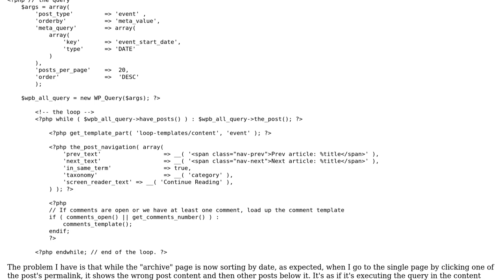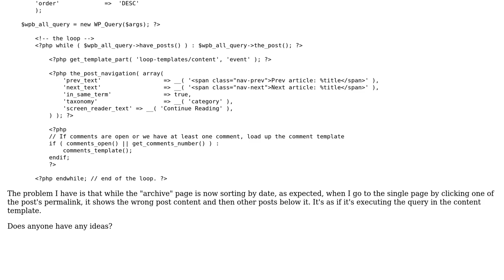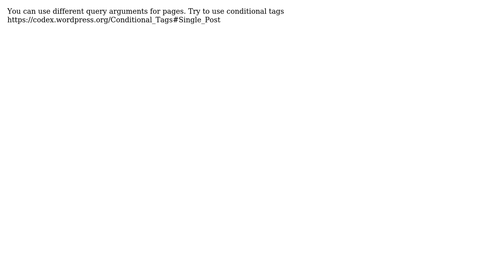Custom WP-Query showing all posts in "content" page (2 Solutions!!)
Custom WP-Query showing all posts in "content" page

With thanks & praise to God, and with thanks to the many people who have made this project possible! | Content (except music & images) licensed under CC BY-SA | Music | Images & others | With thanks to user user771417 user Daniel user csknk and the Stack Exchange Network Trademarks are property of their respective owners. You are responsible for your own actions.